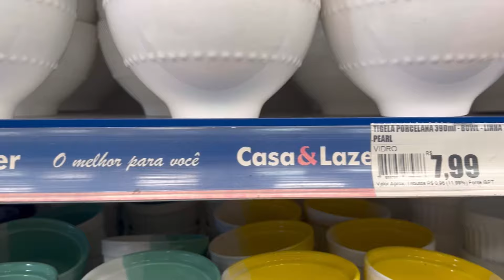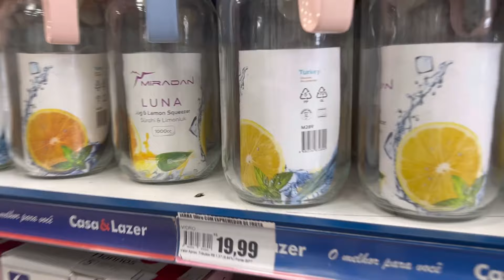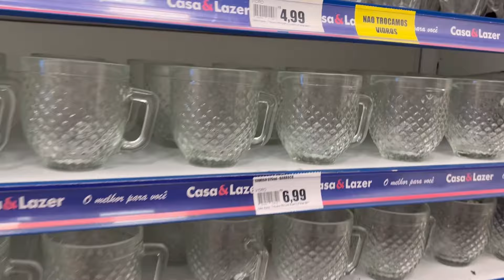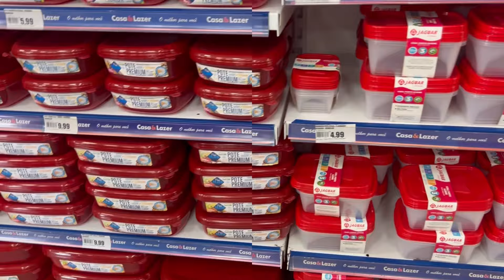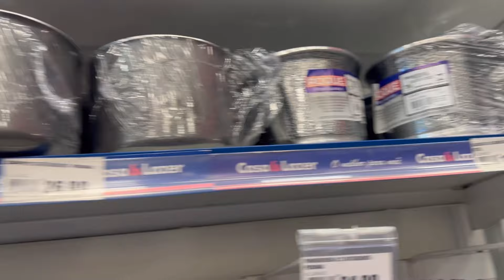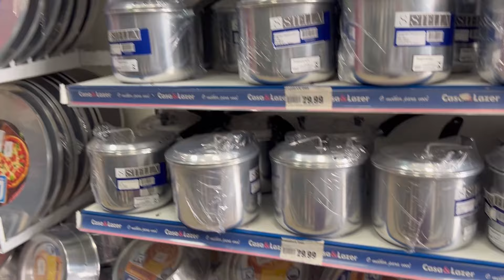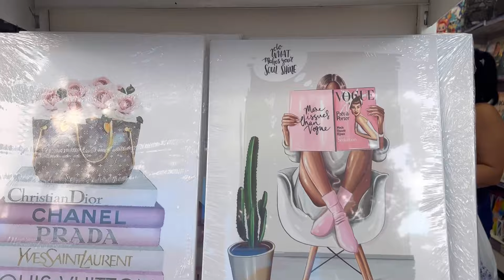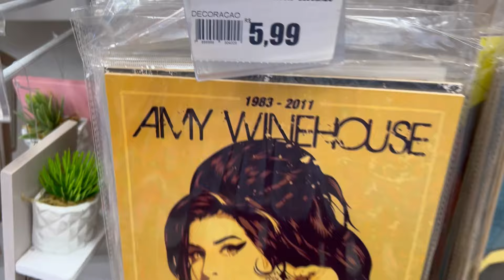ACHADINHOS BARATOS A PARTIR DE R$1.49 | E NOVIDADES NA CASA& LAZER | MADUREIRA - RJ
ACHADINHOS BARATOS E NOVIDADES NA CASA& LAZER | MADUREIRA

Parceria Camicado!

Use meu cupom👇
DEBORINHA

Uptown